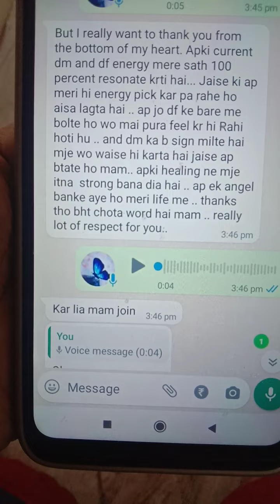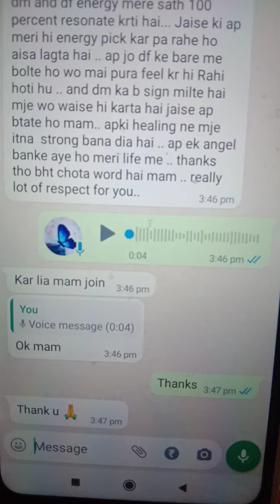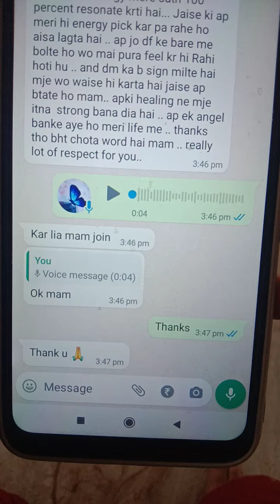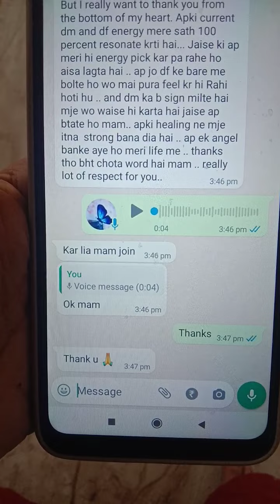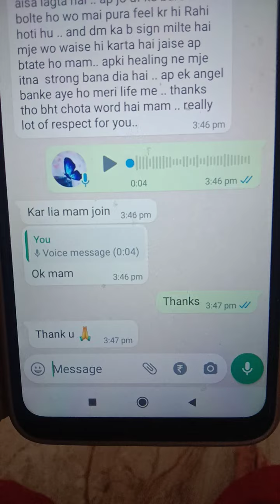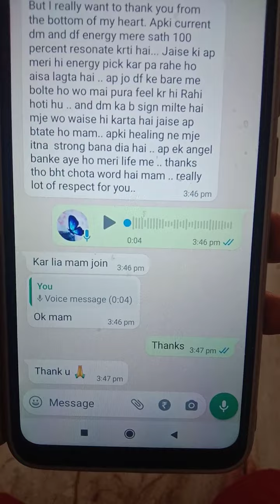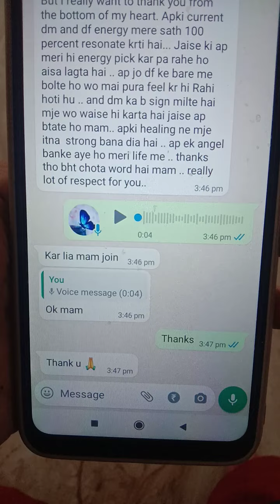Divine Experience with Divine feminine 🤗💃❣️🙏🧘‍♂🧘‍♀9028368088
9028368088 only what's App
Book your session only in 900

Reiki all levels Crystal Reiki Tarot cards reading Angel therapy Subconscious healing all subjects Aakashik Record

Tarot cards reading course  1100 only
Horoscope reading and course  1100

Regular Guided Meditation  900 only